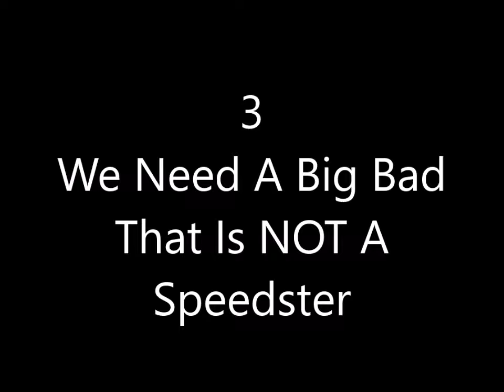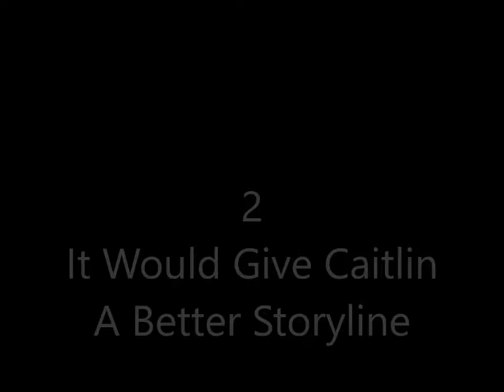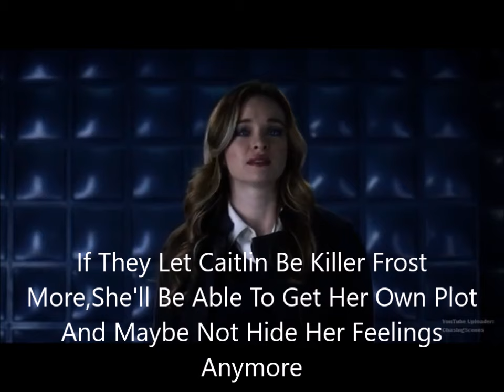Why Caitlin Should Stay Killer Frost For Season 4 Of The Flash